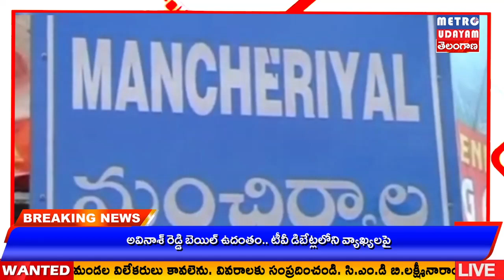METRO UDAYAM ||రైతు దినోత్సవం పేరుతో రైతులను మోసం చేస్తున్న రాష్ట్ర ప్రభుత్వం